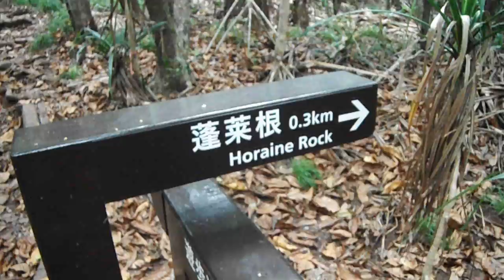DSCF0478小笠原20160916母島 蓮菜根